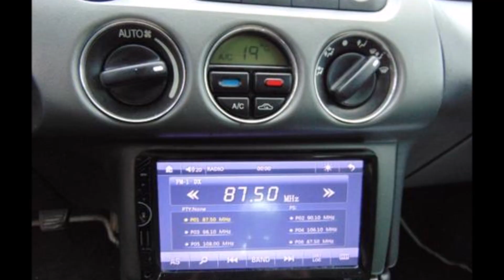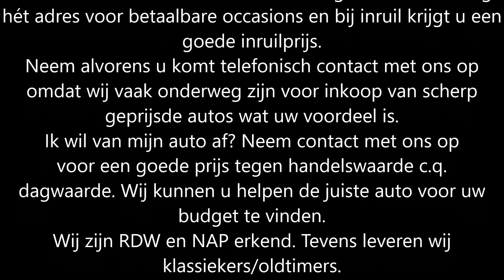Vree Car Trading | Ford Cougar 2.5 I V6 BJ2002 | SOLD | occasions hengelo gld | ©Henny Wissink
Ford Cougar | 2.5 I V6 | BJ2002 | AIRCO | APK 11-2023 | LEER | NAP | SOLD / VERKOCHT!

Perfect rijdende, keurig nette Ford Cougar 2.5 V6.

Deze auto verkeerd in nette conditie en is voorzien van diverse optie's. Afkomstig van een echte liefhebber en perfect onderhouden, diverse rekeningen (zie foto's) aanwezig, alsmede alle bijbehorende onderhoudsdocumentatie. Deze auto is onder andere voorzien van lederen bekleding, radio/cd/usb/navigatie, lichtmetalen velgen, stoelverwarming, elektrisch verstelbare stoelen, cruise control, climate control en ga zo maar door! Een fantastisch geluid dankzij de soepele en krachtige V6. Voorzien van APK tot en met november 2023.

Merk & Model; Ford COUGAR 2.5 I V6
Kilometerstand; 255.299 km NAP
Brandstof; Benzine
Bouwjaar; 2002
Transmissie; Handgeschakeld 5 versnellingen
Onderhoud; Onderhoudsboekje, Dealer onderhouden

Opties:
• ABS
• Airbags
• Airconditioning
• Alarm
• Bekleding leder
• Bluetooth
• Boordcomputer
• Centrale vergrendeling
• Climate control
• Cruise Control
• Elektrische buitenspiegels
• Elektrische ramen
• Lichtmetalen velgen
• Metallic lak
• Mistlampen
• Navigatiesysteem
• Radio
• Sportpakket
• Sportstoelen
• Stoelverwarming
• Traction-control
• USB
• Verwarmde buitenspiegels

Hummeloseweg 20
7255 AH Hengelo GLD

Music the 126ers - YouTube.